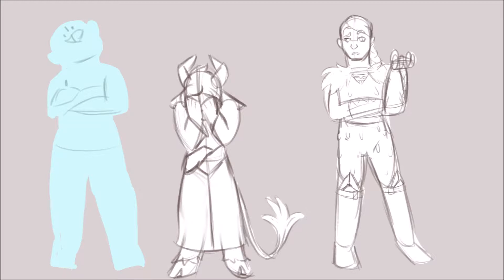50 shades of green,but with my dnd party in place of tres horny boys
this was supposed to be part of a mega upload,but i got excited...
-upload canceled,lost passion on break lol